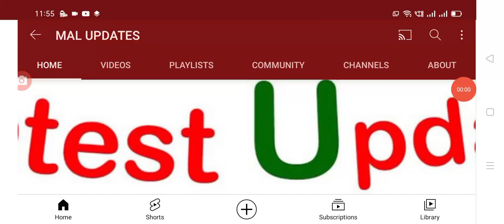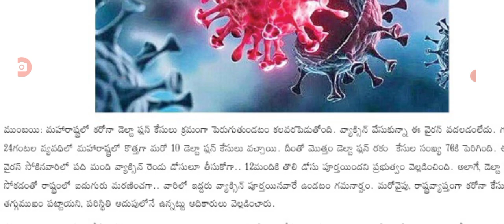డెల్టా ప్లస్ వేరియంట్ కలవరం వ్యాక్సిన్ వేసుకున్నా కూడా ఇబ్బందే.delta plus vetiants.@malupdates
Hello everyone today update is delta plus vetiants cases increasing day by day .@malupdates